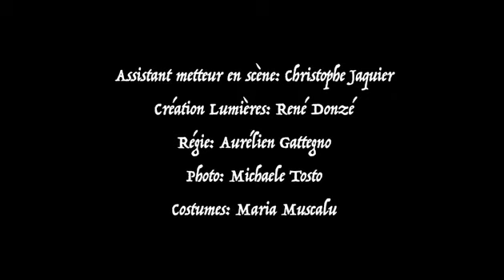Molière et la Médecine